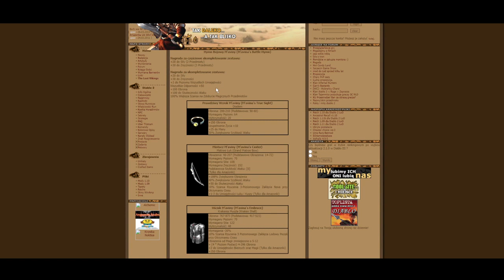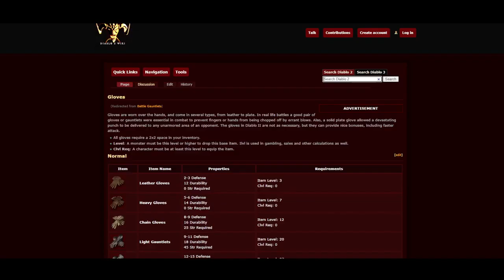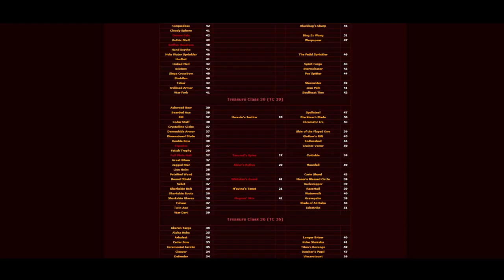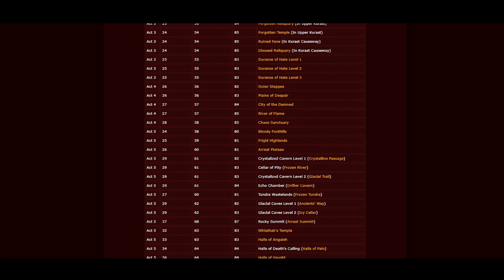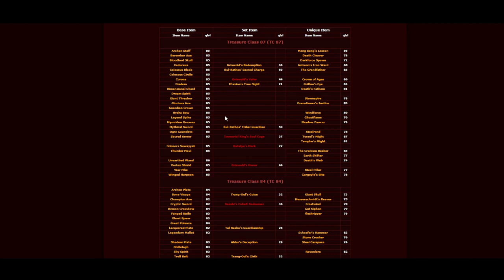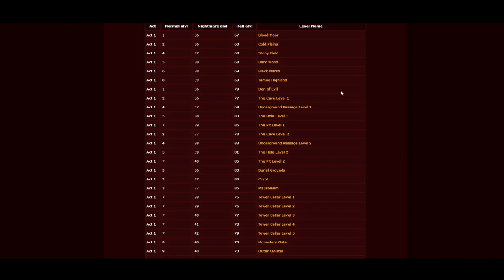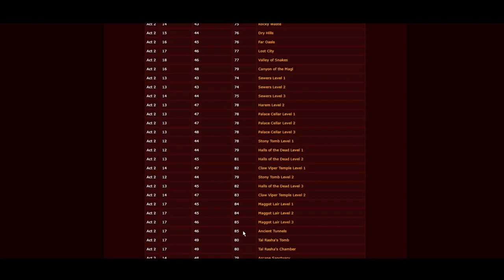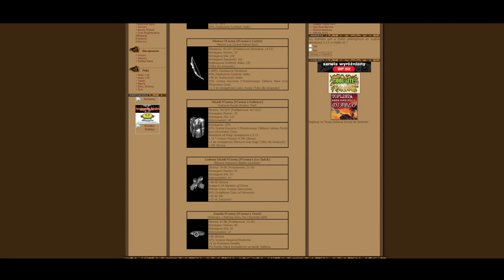Diablo 2 Resurrected Hymn Bojowy Maviny Zestaw Amazonki Gdzie Farmić Przedmioty W Opisie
Hey there, welcome to SWITCH 2 PRO! 🎬🔥

I'm on a mission to learn AI from scratch and share everything I discover! From AI automation for social media to testing the best AI tools, I’m documenting my journey step by step. If you're a beginner or just curious about AI, join me in exploring the future of digital marketing and online business!

🔥 What You’ll Find Here:
✅ AI News & Trends – Stay updated with the latest breakthroughs
✅ Beginner-Friendly AI Tutorials – Learn AI step by step with me
✅ Testing AI Tools – Discover ChatGPT, MidJourney, Jasper AI, DALL·E & more
✅ Social Media & AI Automation – Learn how AI can automate posts, engagement, and content

🚀 Full-time content creation is my dream, and you can be part of it! 🙏🔥"

📢💰🚀BRANDS I PARTNER WITH📢💰🚀

💎 ALL GAMES ARE IN THE SAME ECOSYSTEM!
💸 EARN TON CRYPTO AIRDROPS TO THE SAME WALLET FROM EVERY GAME YOU PLAY! 💸

🎮💰 PLAY GAMES & EARN CRYPTO 🎮💰
🎮💰 BE MY FRIEND & JOIN MY GAMES 🎮💰

PS: ADD ME AS A FRIEND IN ALL 10 GAMES, AND YOU'LL AUTOMATICALLY ENTER THE STARS GIVEAWAY! ⭐
MAKE SURE TO READ THE RULES ON MY TWITCH CHANNEL!

🚀💎 Support My Journey to Becoming a Full-Time Content Creator & Streamer! 💎🚀
This is my first crypto wallet. If you want to support me, you can send Toncoin (TON) here:

📩 Wallet Address: UQCfXrCKxtmY_R1O5BJ4-Zwbmsb7X1sU0-FfqJmkxaBz4f87

Every bit helps—let’s make this dream happen! 🙌🔥

🎶🎨💎YOU CAN BUY MY🖼️ NFTS 🖼️HERE:

🎴 CCG: SOON
🖼️ ART: SOON

📢 Stay Ahead with AI Updates!
🔹 Get daily AI news & trends from the AI Rundown newsletter—translated & summarized in English & Spanish!
🔹 I don’t own the newsletter—I handpick the most important updates and bring them to you.
🔹 Help grow the community! Once we reach a milestone, I’ll unlock access to exclusive AI tools and courses for testing & review.

🚀 Let’s Learn AI Together!

🚀 LET'S LEVEL UP TOGETHER!